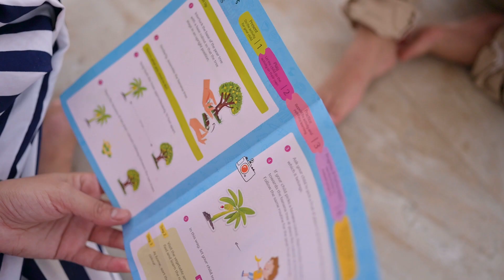SIKHDE SIKHONDE LANG JAANI ZINDAGI || ACTIVITIES || LEARNING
HI FRIENDS.
SIKHDE SIKHONDE LANG JAANI ZINDAGI
KHUSH REHA KRO AND VIDEO DEKH LEA KRO